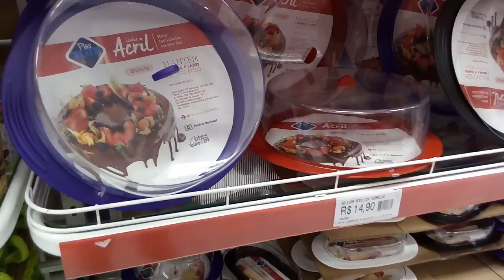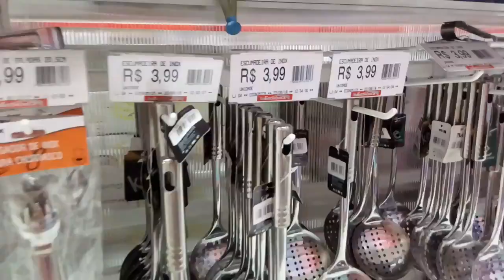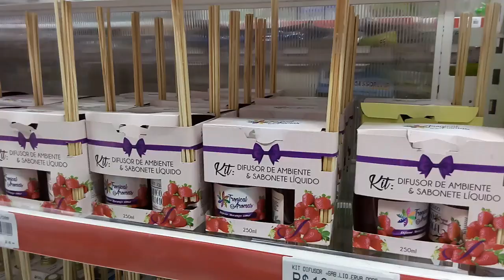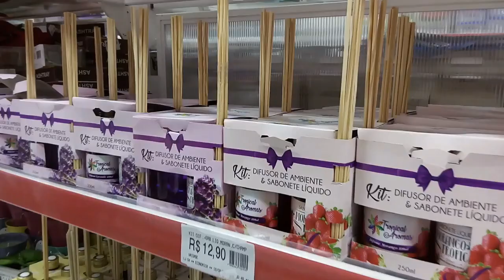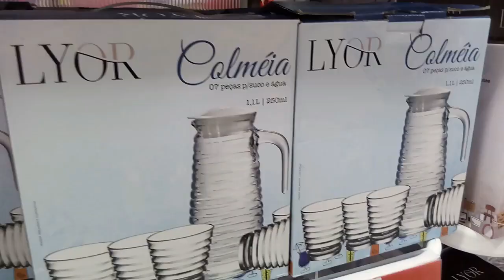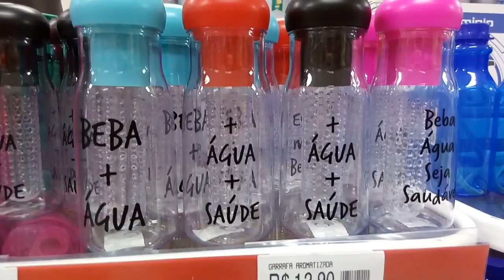UTILIDADES PARA CASA NA LOJA: ECONÔMICA NO CENTRO DO RECIFE - Josi Lima1